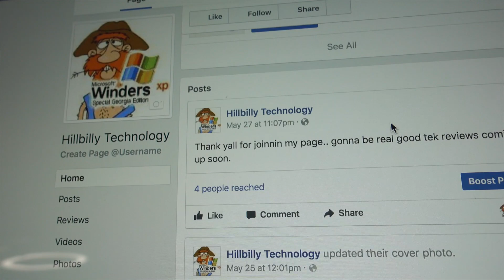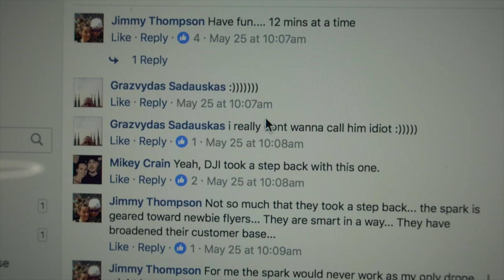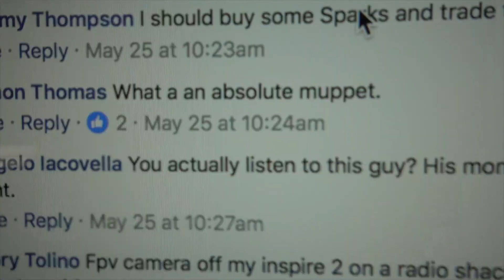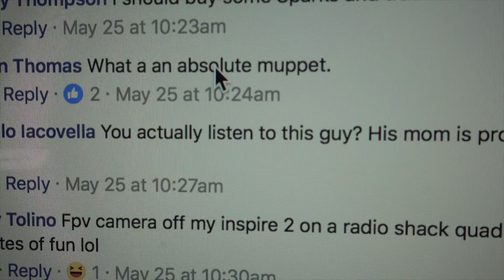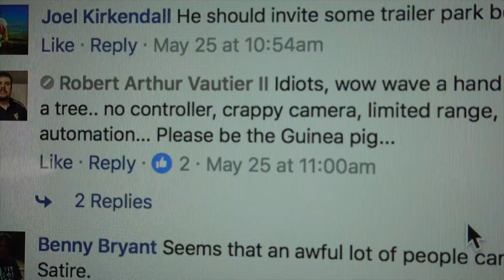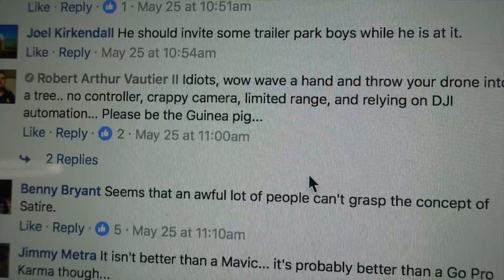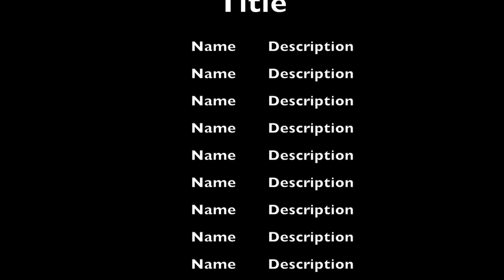Hillbilly review of DJI Spark VS Mavic - I got some people mad!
This video is how I accidentally got people mad by trying to be funny.  I made a 'hillbilly review' of the DJI Spark (a new small drone) and how it was so great I was going to throw away my more expensive DJI Mavic.  Most people thought it was funny but some people got upset.